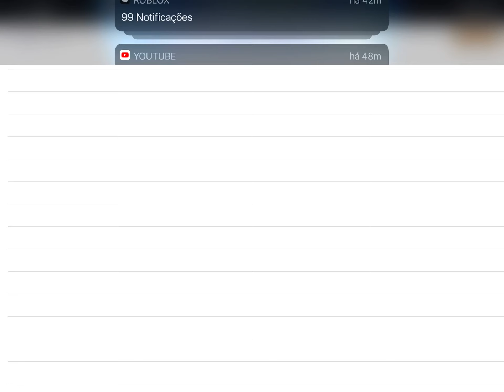I played a.g.o.t.i on piano